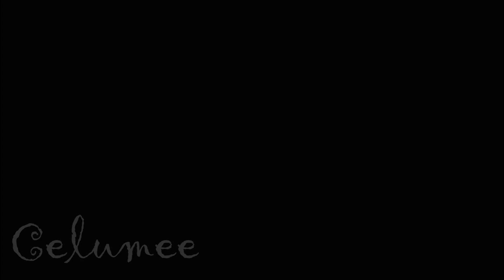This Is War ~ SPN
WARNING: CONTAINS _MAJOR_ SPOILERS FOR SEASONS 4-6!

This thing started as a tribute to seasons 4-6 but because the latest episode (6x20) kinda BROKE ME (!AASASad), this turned out to be a "Cas-centered" thing. The war through angel's eyes, his journey with Winchesters, the losses.. Which brought them down to this. Well, watch and see yourself.

And yes, I used 30 Seconds To Mars' song (again). They're too good. ;__;